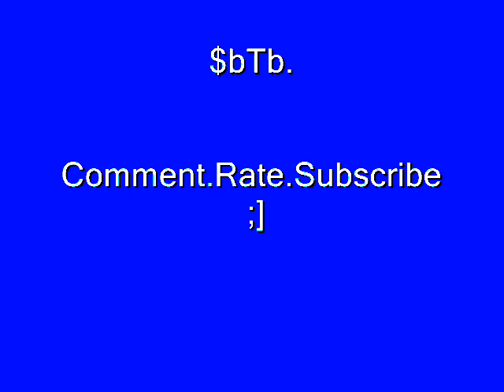$BTB : We Jerk Raw Vol.1(Jerkin For Sponsors!) WIT NEW MEMBER PIGEON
NJAishhh. new member m.angelo aka pigeon. gettin off pre-NJA video. shoutouts to: F.o.s.e, showtime, and mortal kombat kidz